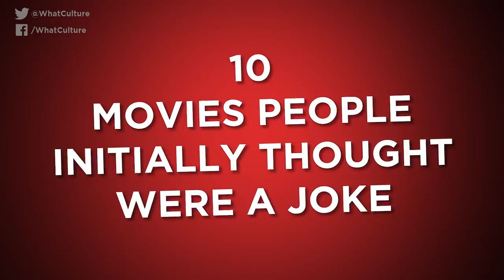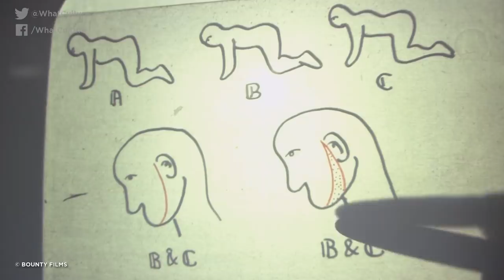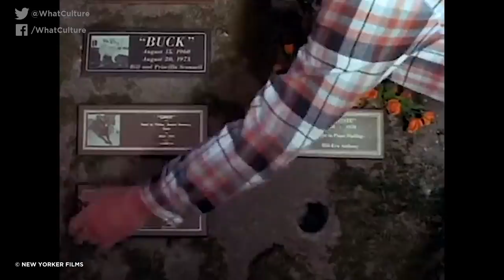10 Movies People Initially Thought Were A Joke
Nobody expected these movies to be taken seriously, and the fact they were makes it so much better.